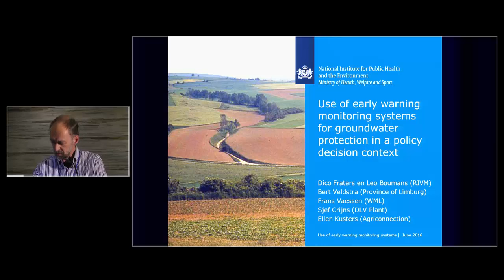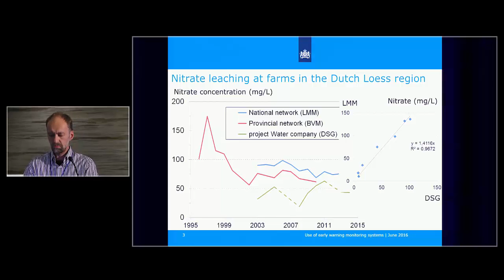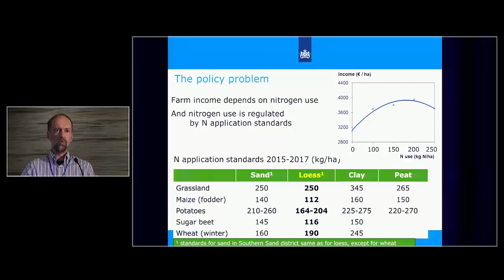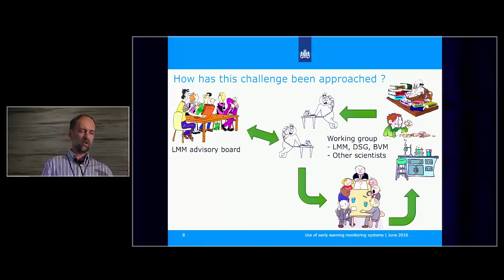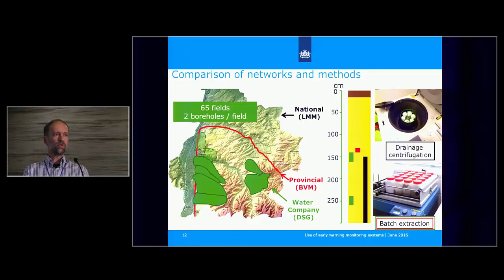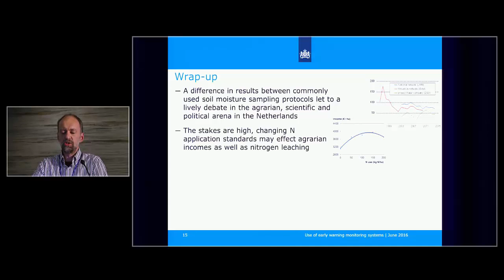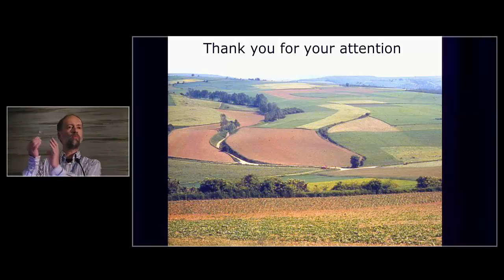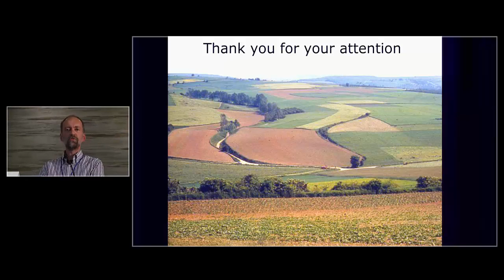Dico Fraters - Use of Early Warning Monitoring Systems for Groundwater Protection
Use of Early Warning Monitoring Systems for Groundwater Protection in a Policy Decision Context

A recent comparison of monitoring networks showed that sampling methodology strongly affects the measured nitrate concentrations in soil moisture in the vadose zone, affecting the evaluation of Dutch manure policies. The European Nitrates Directive aims at the reduction of nitrate pollution by agriculture. It obliges Member States to abate and prevent groundwater and surface water pollution and to monitor the effectiveness of the actions carried out to comply with the Directive. To ensure that these obligations are met, different early warning monitoring systems have been developed during the last decade. To ensure equal compliance among Dutch soils with large differences in hydro geochemical properties all these systems focus on the assessment of nitrates in soil moisture leaching the rooting zone. The Loess region, in the southern part of the Netherlands, is the smallest of the four soil type regions. Groundwater levels are often deep (greater than 5 m below surface level) and, therefore, soil moisture is extracted from the soil layer below the root zone to monitor nitrate leaching. Within this region, the national authority (RIVM), the Province of Limburg and the Water Supply Company Limburg (WML) have their own early warning-monitoring network. RIVM carries out on-farm monitoring within the entire Loess region as part of the national Minerals Policy Monitoring Program (LMM). The Province of Limburg carries out a comparable monitoring program called the ‘Soil Moisture Monitoring’ (BVM). BVM focuses at agricultural fields on the so-called plateaus. These plateaus (higher areas) cover about two-third of the LMM Loess region. The Water Supply Company Limburg is responsible for the project ‘Sustainable Clean Groundwater’ (DSG). DSG aims to ensure the protection of groundwater resources. This project is carried out in co-operation with farmers within the groundwater protection zones. At the beginning of 2014 questions were raised in the agrarian press and the Dutch Parliament about the LMM monitoring protocol for the Loess region. An exploratory research of WML had shown that the WML protocol resulted in 30-40% lower measured nitrate concentrations. As nitrate concentrations in soil moisture are currently not much above the standard of 50 mg/l in the Loess region, this difference between protocols may lead to opposite conclusions. In case of the WML protocol, the conclusion is that almost no additional measures are required, while in case of the LMM protocol; one concludes that still additional measures are needed. WML, the Province of Limburg and RIVM are currently carrying out research – together with other relevant organizations – to determine the extent and cause of this difference. From 2014 onwards, farmers in the Loess region are confronted with additional measures that limit both the use of animal manure and of artificial nitrogen fertilizer to a greater extent than in some other regions. Therefore, the outcome of this research is relevant for farmers in this region. This paper will discuss the scientific, managerial and political dimensions of this research.